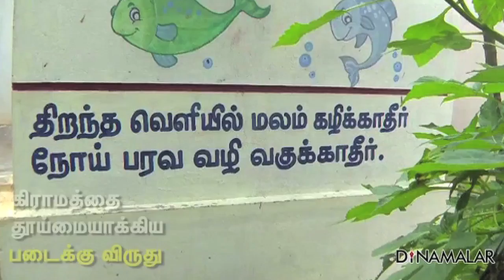தேசிய விருது ‘ஸதி’யின் ‘குட்டி கமாண்டோக்கள்’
தேசிய விருது ‘ஸதி’யின்